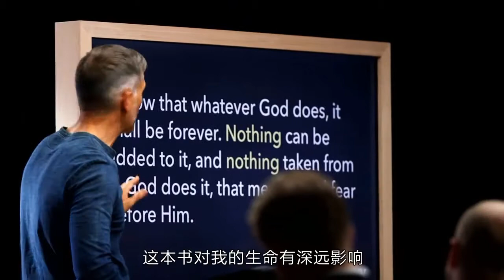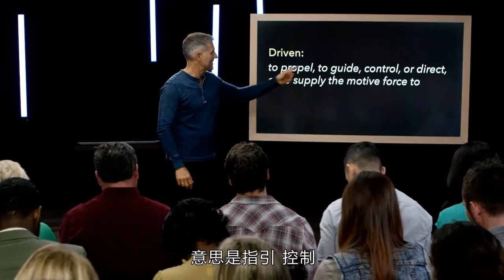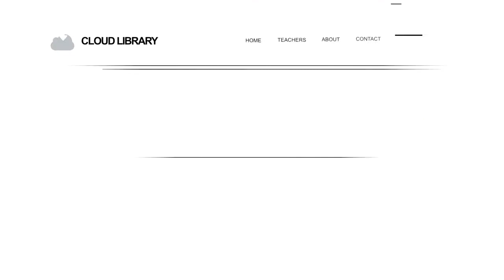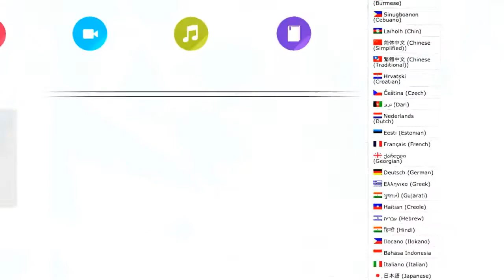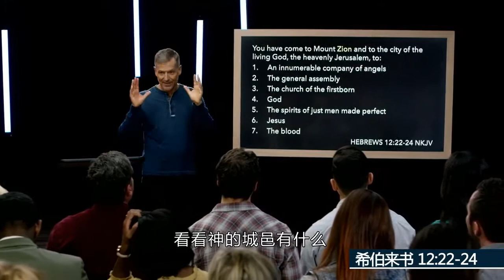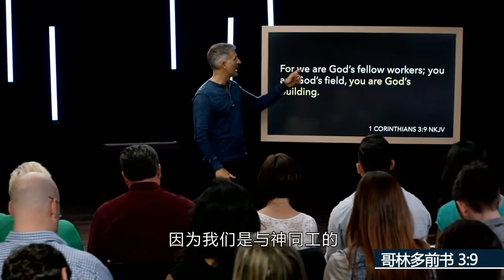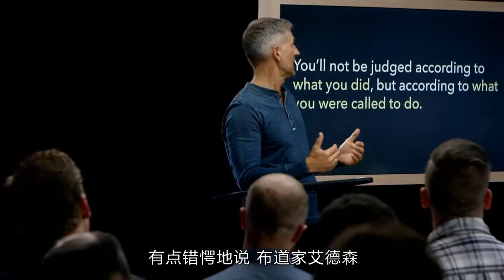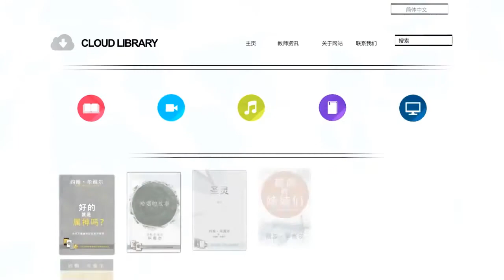被永恒策动（视频教材) - John Bereve, Driven by Eternity Video Full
被永恒策动（视频教材）
在地上的生命如同一片云雾，然而许多人生活得像“人死如灯灭”一样。然而，我们如何度过今生将决定我们如何度过永恒。圣经告诉我们，信徒可以得着不同程度的结局 — 从审判后得永远死亡，到被奖赏与基督一同作王。

根据哥林多后书5:9-11，约翰・毕维尔提醒我们，所有信徒都会站在基督座前，领受他们在地上所赢取的。那时，我们当中许多人会为浪费时间做了许多得不着永恒奖赏的事情而惊讶。

因此，我们可以如何活得更有意义？在《被永恒策动》里，你会学习到如何发现你的呼召与倍增神所赐你的。当你有着永恒的视野，你就得着能力去为可以存到永远的作工。

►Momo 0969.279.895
or
►Chủ Tài Khoản: Lê Văn Lộc
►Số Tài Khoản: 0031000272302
►Swift Code: BFTV VNVX